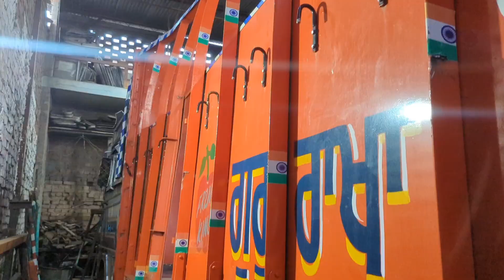ACCIDENT TRUCK FULL REPAIR